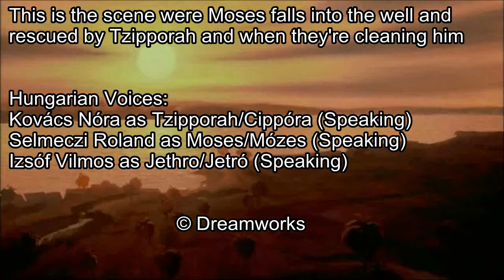The Prince Of Egypt - Moses Falls Into The Well + The Washing Hungarian